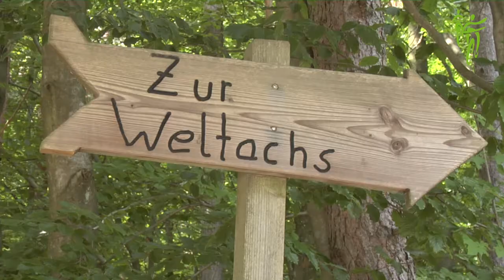Radfahren und Radtouren in Deutschland - RadHelden Rheinland-Pfalz - Mountainbike fahren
Begleitet die Ex-Radprofis Marcel Wüst und Udo Bölts auf ihrer Mountainbiketour durch den Pfälzerwald.

Neben diesem Video findet ihr hier auf YouTube unter RadReporter noch weitere 4 spannenden Videos von unserem RadHeld Marcel Wüst, unterwegs in Rheinland-Pfalz. Einfach nach RadHelden Rheinland-Pfalz suchen.